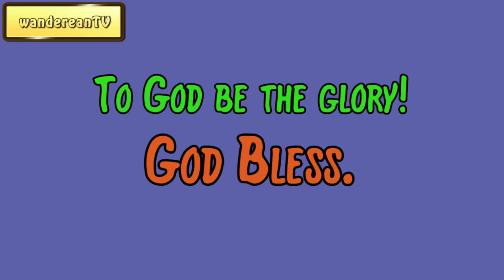December 3 || Samuel Dickey Gordon’s The Bent-Knee Time